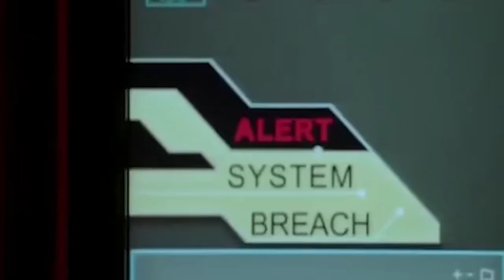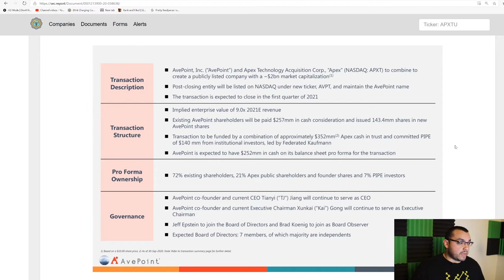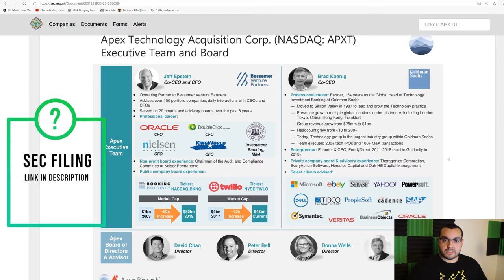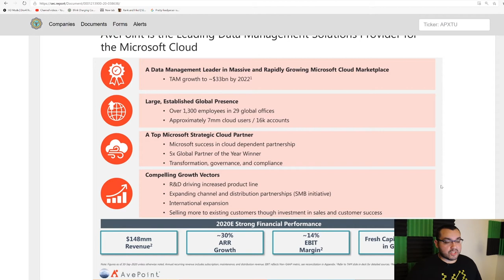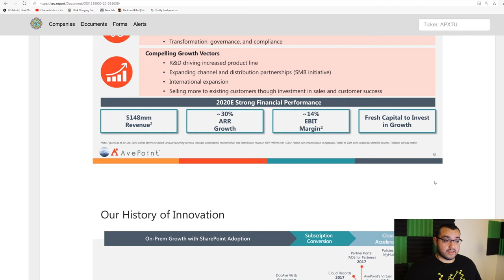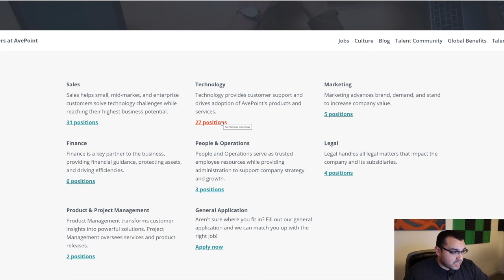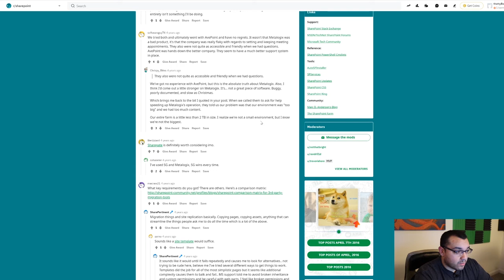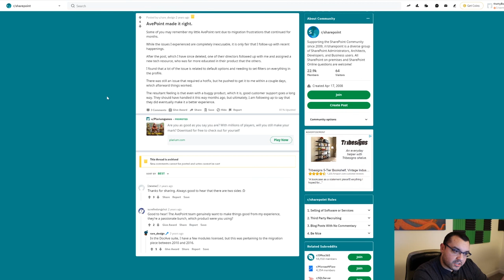APXT Avepoint Reverse Merger Deep Dive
24 hour link!